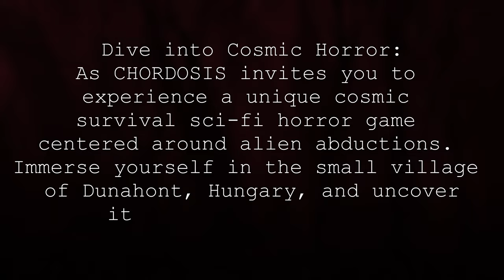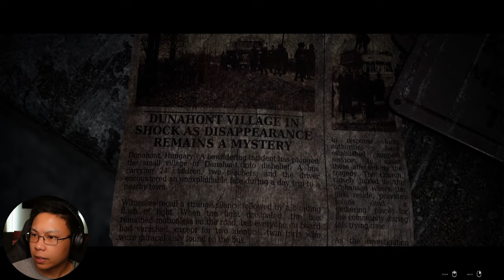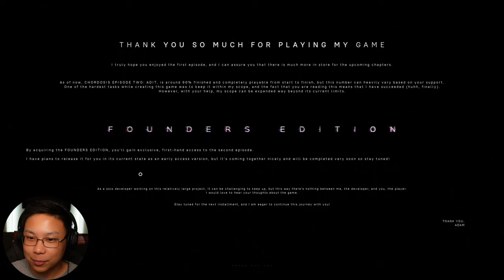An ULTRA REALISTIC COSMIC HORROR where we get ABDUCTED BY ALIENS | Chordosis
The BEST Sci-Fi Indie Horror games I have played this year!
MAGNIFICENT work done by the solo dev @adamdubigames !

Dive into Cosmic Horror:
CHORDOSIS invites you to experience a unique cosmic survival sci-fi horror game centered around alien abductions. Immerse yourself in the small village of Dunahont, Hungary, and uncover its chilling mysteries.

Find Your Missing Twin:
Take on the role of Sadie, determined to find her vanished twin sister. Ignored by the authorities, Sadie embarks on a dangerous journey to unravel the truth.

Puzzles and Survival:
Solve intricate physics-based puzzles and manage your inventory creatively. Face the unknown with unique weapons, fighting for survival against the alien threat.

Uncover the Enigma:
Step into a world where the skies are full of secrets and danger lurks everywhere. As Sadie, your mission is clear: find your sister and unearth the hidden truths in the cosmic horror of CHORDOSIS.Puzzles and Survival:

Uncover the Enigma:
Step into a world where the skies are full of secrets and danger lurks everywhere. As Sadie, your mission is clear: find your sister and unearth the hidden truths in the cosmic horror of CHORDOSIS.

Game: Chordosis Founder's Edition

Go buy his game!